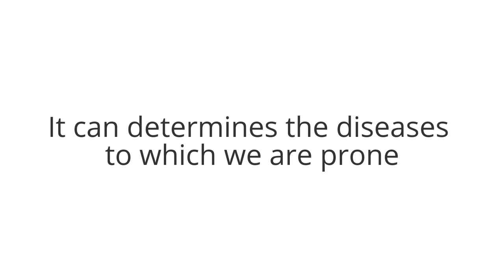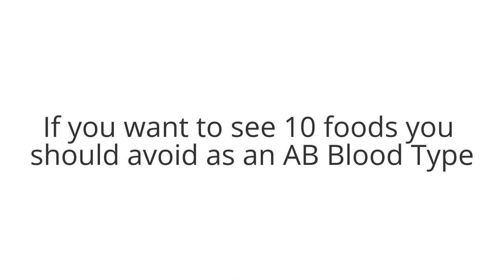Top 10 superfoods for AB Blood Type Diet - Eat these if you are AB Blood Type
The Blood Type that runs through our veins exerts a powerful influence on our lives.

It can determines the diseases to which we are prone, just like which are the most suitable foods for us and which aren’t.

In this video I will show you 10 superfoods for an AB Blood Type.

Thanks !!!